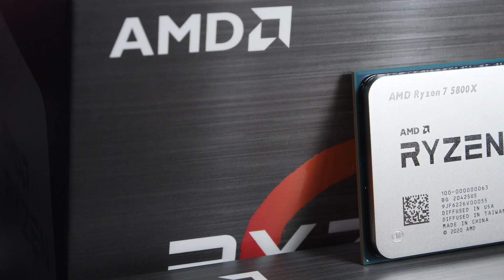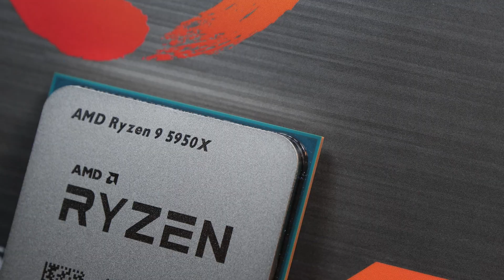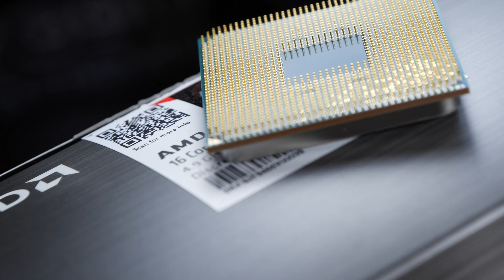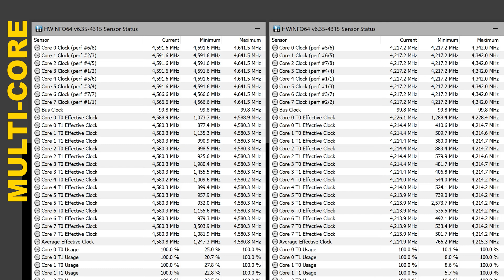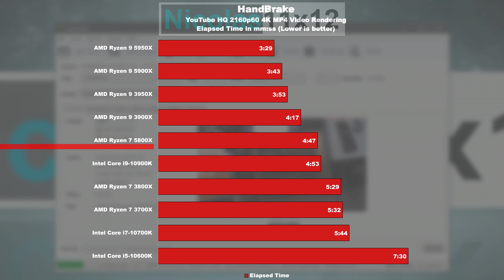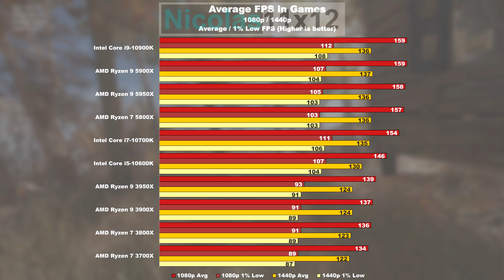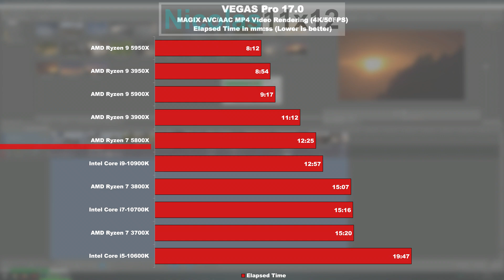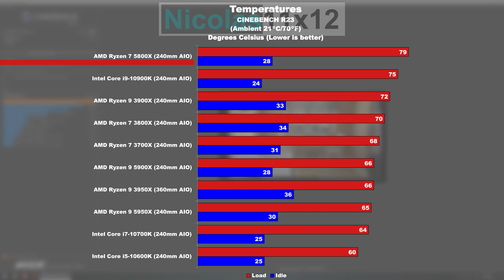BEWARE: 8-Core CPU with BRUTAL Performance! -- AMD Ryzen 7 5800X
This may or may not the the best Gaming CPU out there at the moment. But the 5800X not only shines when it comes to gaming...

Manufacturer: AMD
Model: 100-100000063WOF